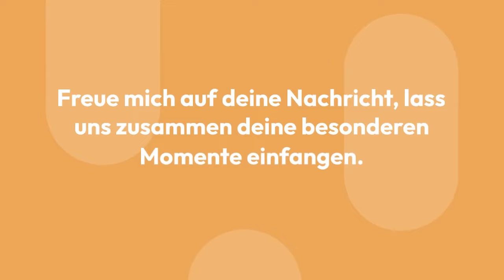Krystyna KP Picture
In jedem Bild steckt eine eigene Welt, eine Geschichte, die erzählt werden möchte. Die Kamera ist mein Werkzeug, um diese Geschichten einzufangen, um die Vergänglichkeit des Moments zu überwinden und ihn für immer lebendig zu halten